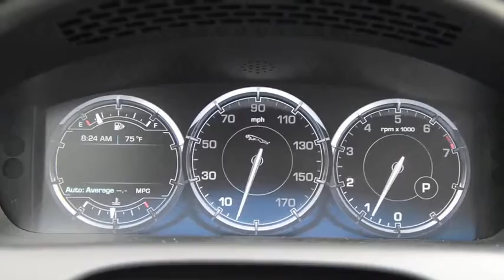2013 Jaguar XJ AWD - Краткий обзор и тестдрайв с видом из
Новинка этого года - 2013 Jaguar XJ AWD. Презентация кузова и интерьера.

Тест-драйв от первого лица.